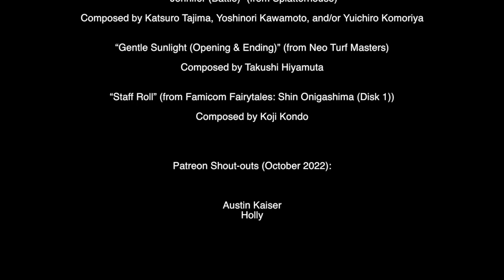The Missing Apples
Blinky, Pinky, Inky, and Clyde are in the Halloween spirit and decide to practice apple bobbing for the upcoming holiday, but all the apples are missing, and Blinky suspects Pac-Man is the reason why...

I decided to try doing a shorter plush video that was still scripted and edited to have background music (this video in particular is about one-third the length of my previous, and first, scripted plush video Pac-Man's Slumber Party). This took me about only 3 days to make, which was very relieving, and the fact that I finally upgraded the RAM on my iMac recently definitely helps. I hope you guys enjoy this video. ^w^